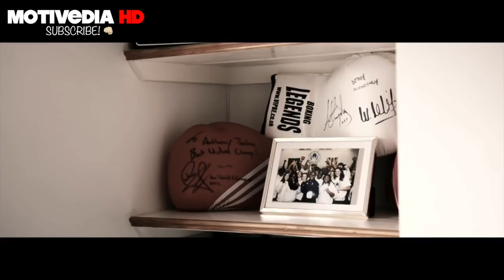Anthony Joshua - A CALM, BIGGER MIKE TYSON (HD) KiOsborn Delores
Playlist Includes footage of Anthony Joshua vs Eric Molina from 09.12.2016

Anthony Joshua was described by Tony Bellew as being a Calmer, bigger, Mike Tyson. People can choose to agree or disagree, but Joshua continues to steamroll through the Heavyweight division with ease. After his most recent win he declared his next bout will be against Klitschko in early 2017.

Song: Whethan - Savage ft. Flux Pavillion